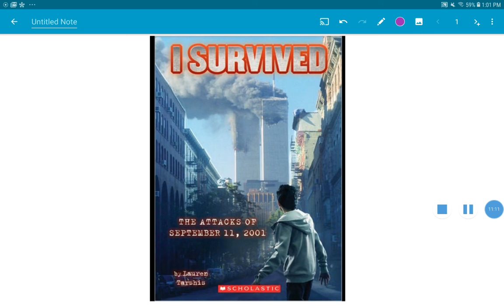I Survived the Attacks of September 11, 2001 Chapters 7 -9